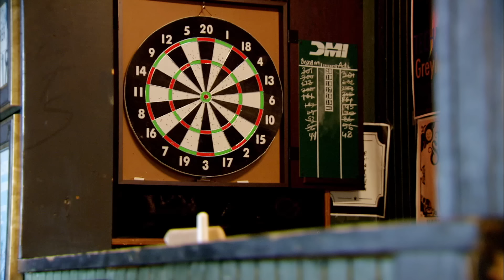Kim of Queens: FAMILY BUSINESS DRAMA! (Compilation) | Lifetime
Take a look back at Allisyn's most unusual and outlandish pageant schemes in this Kim of Queens flashback compilation.

Love Kim of Queens? Stay up to date on all of your favorite Lifetime shows

Lifetime’s “Kim of Queens” stars Kim Gravel, one of the country’s most successful and outspoken pageant coaches on a mission to find diamonds in the rough and transform them into confident young women. Kim, along with her mother Jo and sister Allisyn, help polish local girls into future leaders, preparing them to take the crown and rule the world. While applying her homegrown philosophy that beauty is only skin deep, Kim continues to mentor Addison and other favorites in the race to crown the next Miss Georgia, and we’ll watch her transform some of her most challenging clients yet.